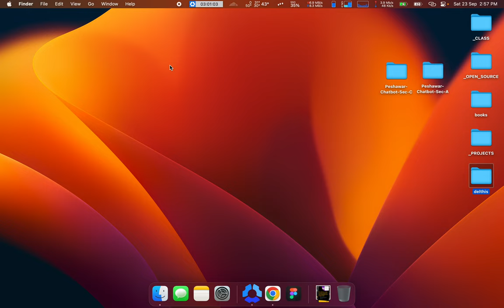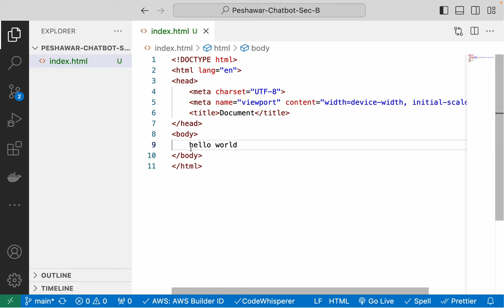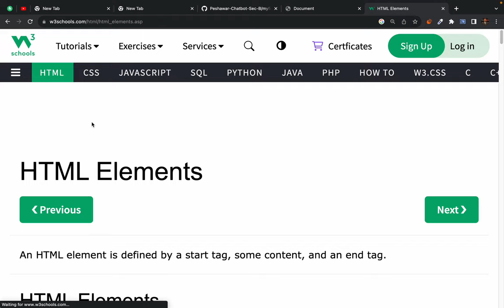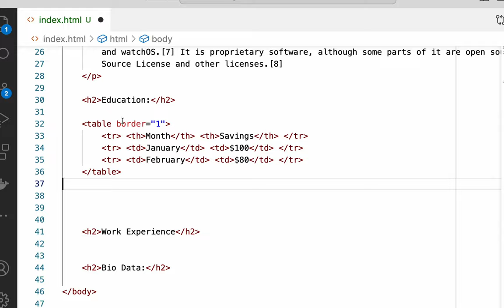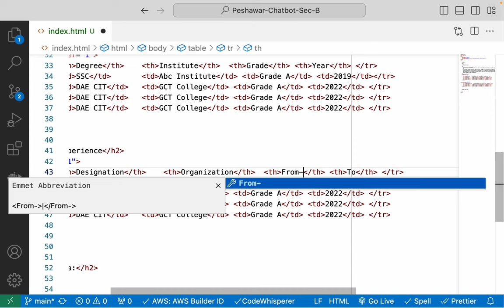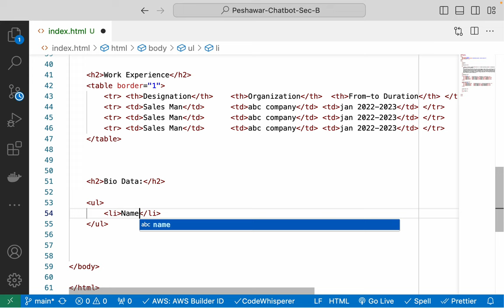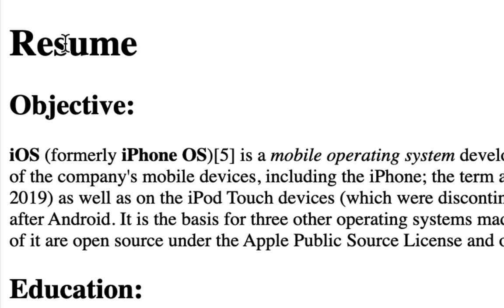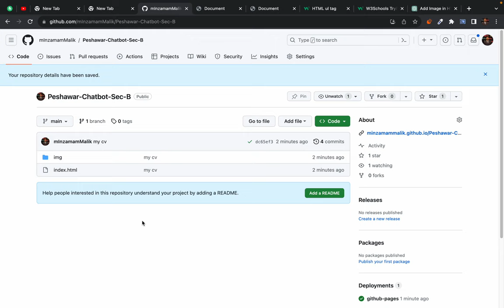3. building your first website and hosting it on internet for free